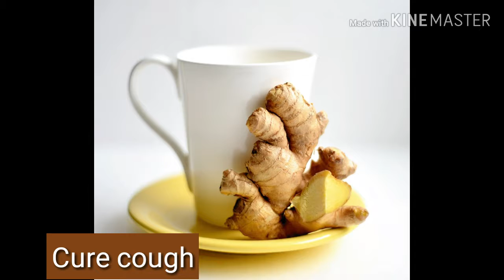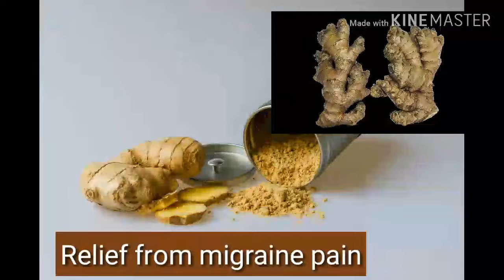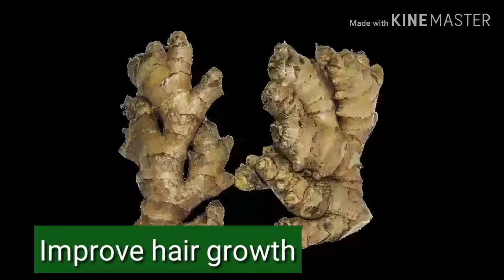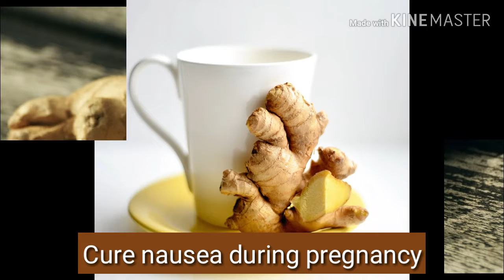आँखे फटी की फटी रह जाएगी, पैरों तले जमीन खिसक जाएगी इसके फायदे सुनकर और जानकर😧👀||Sonam's Lifestyle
Hey guys,
Today i am sharing the benefits of eating Ginger. It is very beneficial for our body and it is also a super food because it contains many health nutrients which is very essential for our healthy body. So, Friends now i hope that after watching this video you will surely include the habit of eating this with tea in winter season. So enjoy this video till the end.
Please see our  other videos also.

By Sonam's Lifestyle